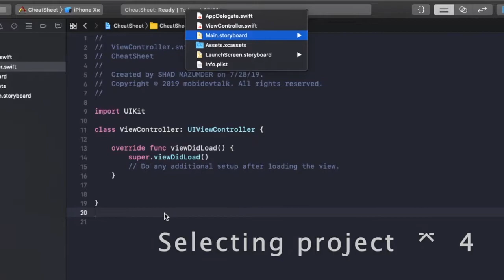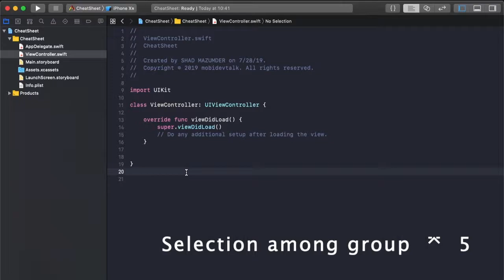Xcode Shortcuts Inter file navigation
Here we will be introduced with inter file navigation on Xcode to move around files on project using only keyboard shortcuts.